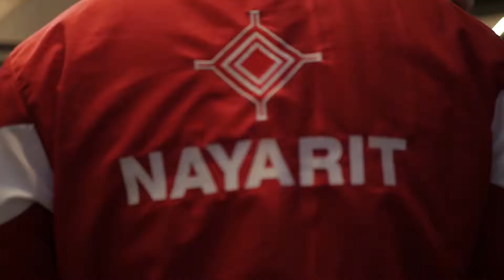Inauguración de Olimpiada Nacional 2017